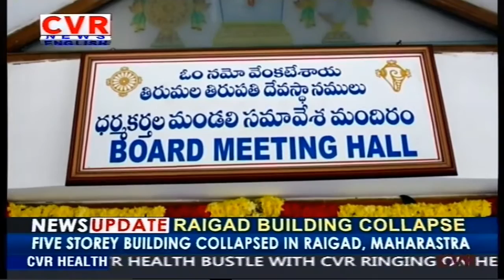Third Phase Of Sundarakanda Akhanda Pathanam At Tirumala On August 27 | CVR English